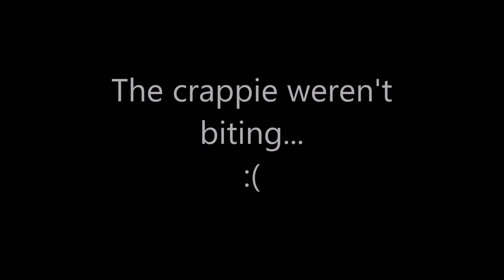Dinky Dinks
Judson and I fishing the Sunday after Thanksgiving 2019.